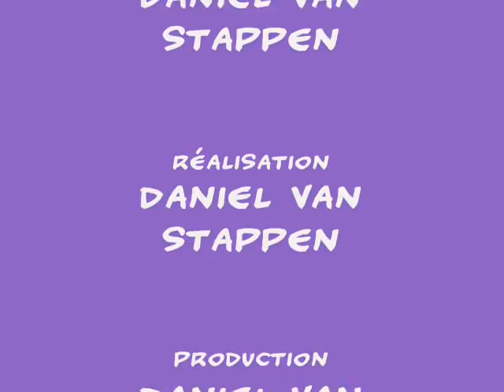Piste noire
Stephanie sur la piste noire